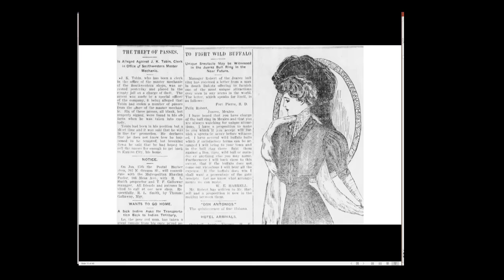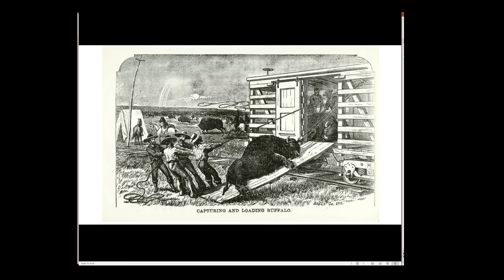When the Buffalo Fought the Bull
The buffalo-bull fight really happened on the Texas-Mexico border at the beginning of the twentieth century. There were also fights between bears and lions, elephants and bulls, and one promoter put a bear, a tiger, and a bull in the same cage at the same time.